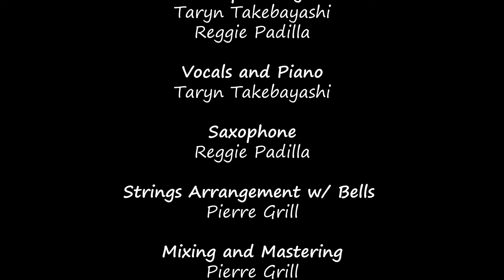Christmas Is My Favorite Time Of Year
Christmas is a time where I feel I especially think of my family and friends. And how grateful I am to have them in my life. 🥰
Wishing you all a joyous holiday and a safe, healthy and happy Christmas and New Year! 🎄☃️🎍🎉😊
Composed by Taryn Takebayashi and Reggie Padilla
Vocals and Piano: Taryn Takebayashi
Saxophone: Reggie Padilla
Strings & Bells: Pierre Grill
Mixing & Mastering: Pierre Grill

The free video footage + images were obtained from:
Pexels: olia danilevich, Manos Orfanos, Yan Krukov, Matthias Groeneveld, George Morina, Evgenij Mikhailov, Ekaterina Bolovtsova, Taryn Elliot, Nicole Michalou, Pavel Danilyuk, Mikhail Nilov, David Roberts, 김 대정, Glenn Langhorst, Hirsh Philippe, Engin Akyurt, Any Lane, Tima Miroshnichenko, RODNAE Productions, Blue Ox Studio, Distill, Cottonbro, Uriel Mont
Pixabay:Youichi Park, Kim Daejung